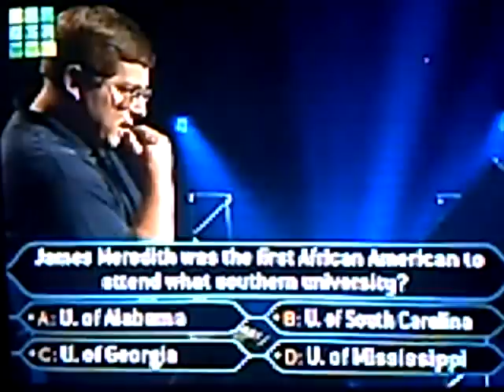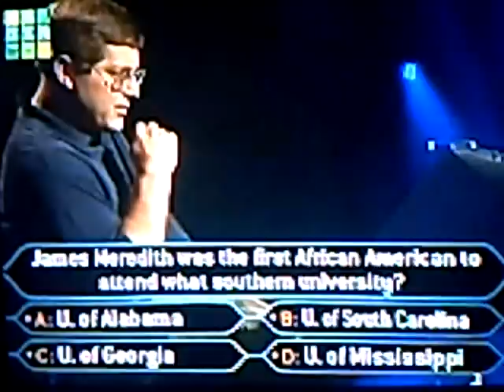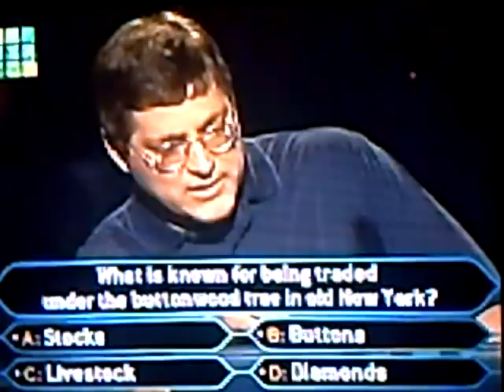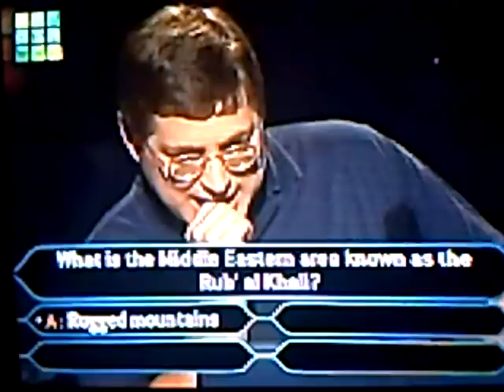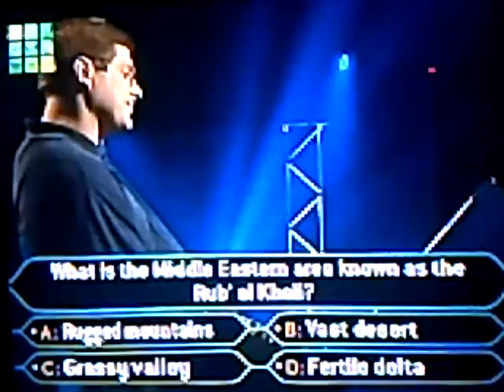Mike Menz on Millionaire part 3/4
This video contains Who Wants to be a Millionaire contestant Mike Menz's $125,000- $500,000 questions. He would go on to become the show's 8th contestant to see the $1 million question.

I do not claim to own any part of this video whatsoever.